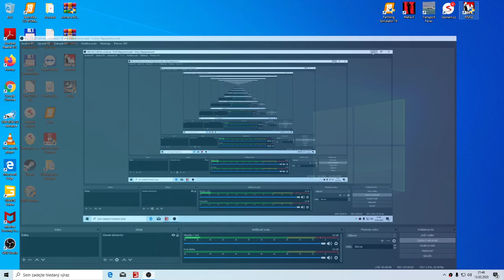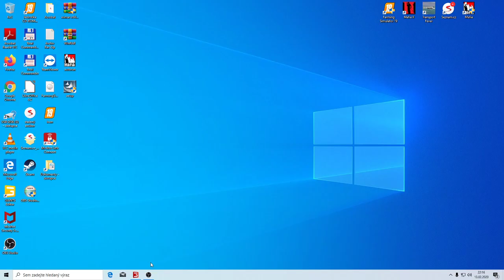FS 19 SPECIAL COURSEPLAY BALÍKOVÁNÍ SLÁMY A ODVOZ ZE SILA 9,DÍL